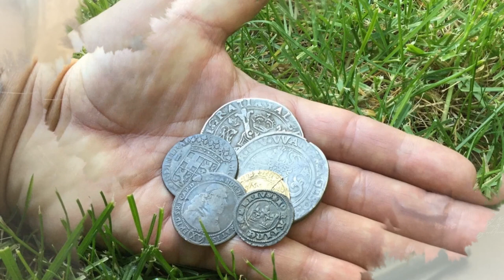Restauration Römisches Tintenfass